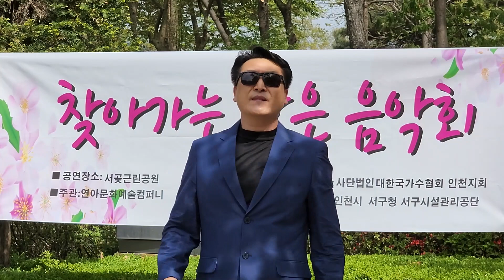진강경 청춘 박우철2022 04 23제4회[서곶장미공원야외무대]버스킹[주체:사단법인 대한국가수협회남동지구]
제4회버스킹초심을 잃지않고..
1. 먼저 ‘유튜브’에 접속합니다.-
2. 검색창에 ▶‘김동홍’을 검색합니다.
3. 김동홍마음사진TV 아래
   ▶‘구독’ 버튼을 눌러주세요.
4. 그럼 ‘구독중’으로 바뀝니다.
5. 정말 ♣“감사합니다”